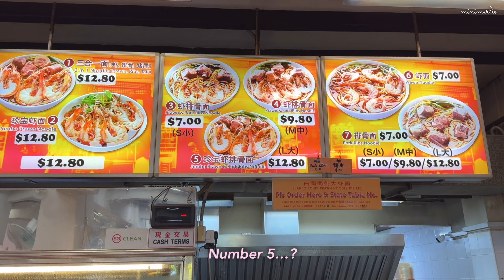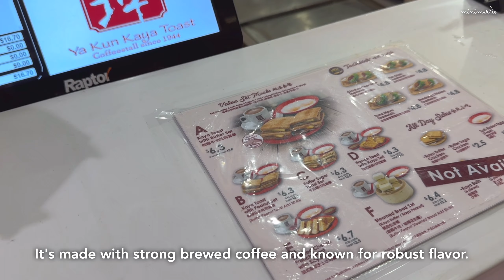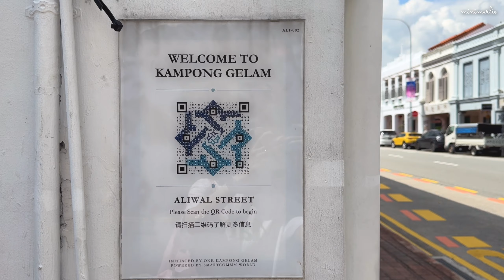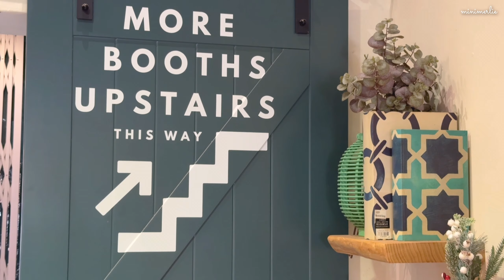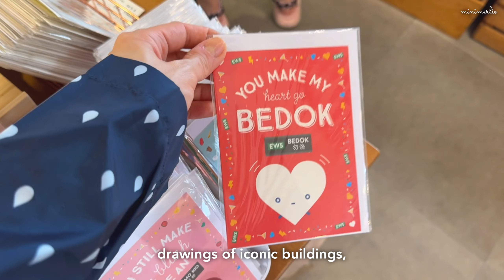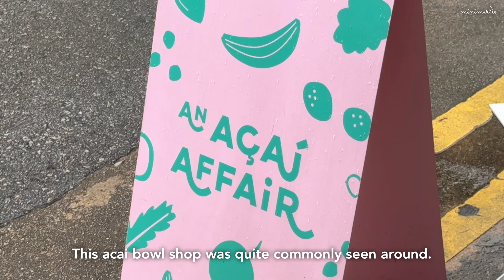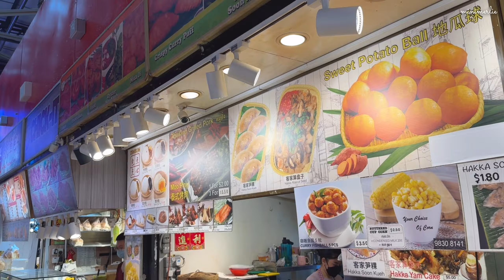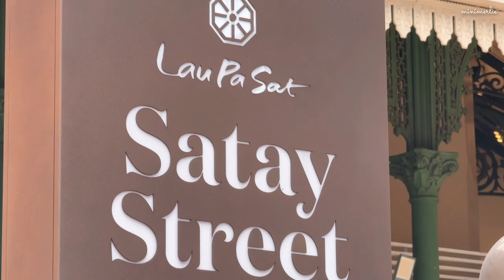Singapore Travel Vlog 🎄Marina Bay Sands Christmas Decor, Best Photo Spots & Must-Try Local Food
Hey everyone! 🤍 Thank you so much for waiting for the Singapore travel vlogs. In this first episode, I've done my best to capture all the aesthetic spots and must-try local foods, such as Kaya toast, Kopi, Prawn Noodles, and Sambal seafood around Bugis, Kampong Glam, Marina Bay Sands, and Lau Pa Sat. 😘

Free Music for Videos 👉 Music by Reggie San Miguel - Jingle All The Way (Jingle Bells)
Free Music for Videos 👉 Music by Sam Celentano - Earl Gray Tea

Timeline :
00:00 Intro
00:35 Blanco Court Prawn Mee
01:59 Ya Kun Kaya Toast
02:59 Kampong Glam Murals
04:21 Curbside Crafters - Pop-up Crafts Store
06:34 Sultan Mosque
07:29 Hyggue - Design Souvenir Store
08:53 Haji Lane
10:01 Fika Cafe & Bistro
10:33 Bugis Mural Alleys
11:22 Bugis Street Market
11:54 Marina Bay Sands & Christmas Decor
14:03 Apple Store Marina Bay Sands
15:59 Lau Pa Sat Satay Street & Hawker Center
18:52 Food Folks - Souvenir Store